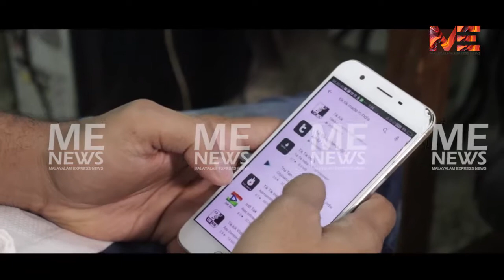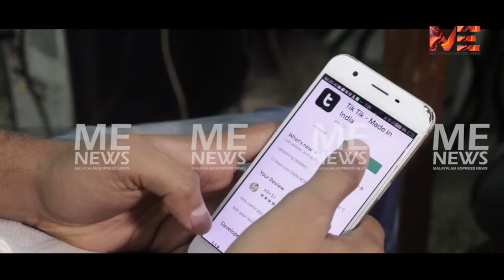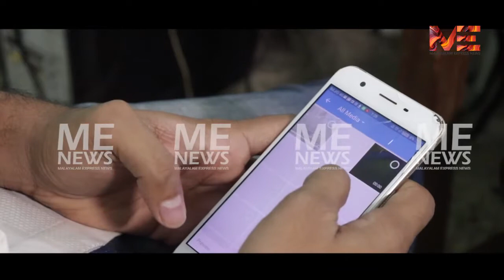ടിക് ടോകിന് പകരക്കാരനായി ടിക് ടിക് എത്തി |അഭിമാനകരമായ നേട്ടവുമായി ബിടെക് വിദ്യാർഥി | INTERVIEW